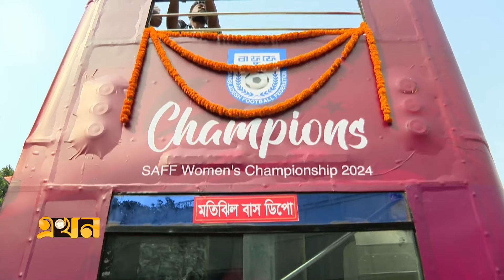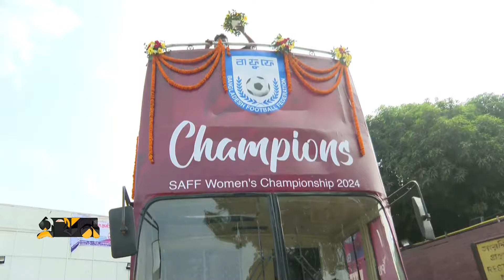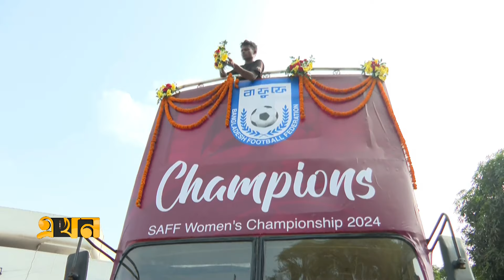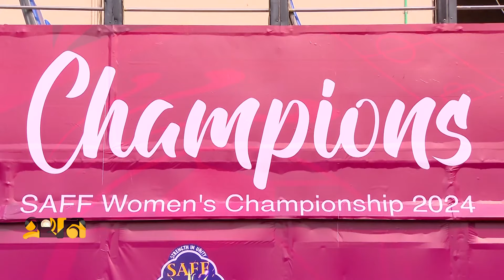সাফজয়ী দামাল কন্যাদের বরণ করতে প্রস্তুত ছাদখোলা বাস | Saff Women's Championship 2024 | Ekhon TV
Our Office Address:
EKHON TV
City Park Lane
19, Hatkhola Road, Wari
Dhaka-1203
Bangladesh